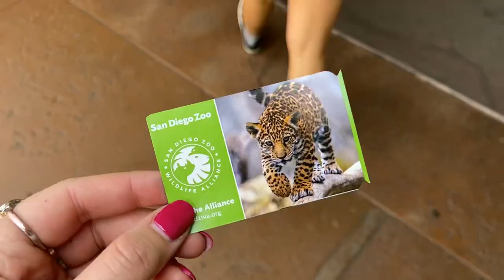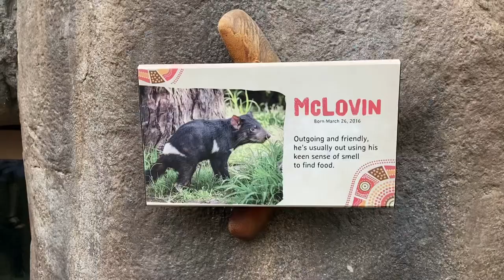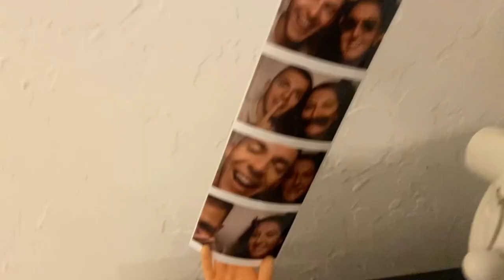San Diego // June 2022